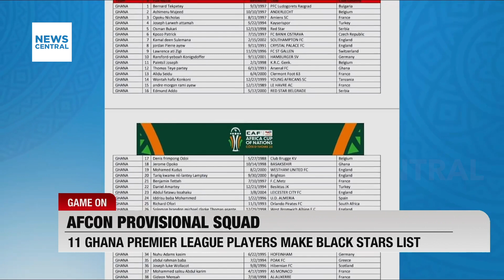AFCON 2023: 11 Ghanaian League Players Make Black Stars 55-Man List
Ghana's national football team, the Black Stars, have unveiled their 55-man provisional squad for the upcoming 2023 Africa Cup of Nations (AFCON). The list, released by head coach Chris Hughton and published by the Confederation of African Football (CAF) on December 20, marks a significant step as the tournament draws closer.

Notably, the provisional squad features 11 players from the Ghana Premier League, showcasing a strong representation from the local football scene. Among these, Ghana Premier League champions Medeama SC lead the pack with five players, while Great Olympics and Dreams FC contribute two players each. Additional representation comes from Asante Kotoko and Nations FC.

Despite injuries, key players such as Thomas Partey, Tariq Lamptey, and Kamaldeen Sulemana have been included in the squad. Yaw Yeboah, recently victorious in the 2023 MLS Cup with Columbus Crew, receives his first call-up under Coach Hughton, while Brandon Thomas-Asante also makes his debut appearance on the national team.

The Black Stars, managed by Hughton, have their sights set on ending a 41-year trophy drought at the AFCON, scheduled for January 2024. Placed in Group B, the team faces a challenging lineup that includes seven-time African champions Egypt, Cape Verde, and Mozambique. The announcement of the provisional squad signals the beginning of preparations for this highly anticipated continental football event.

Host: Onyinyechi Ogu-Obaroh
Guest: Jerome Otchere, Ghana Football Commentator, Accra, Ghana

AFCON 2023: Ghana's Black Stars Announce 55-Man Provisional Squad with Strong Representation from the Premier League With 11 Home-Based Players Listed | Game On | 20-12-23